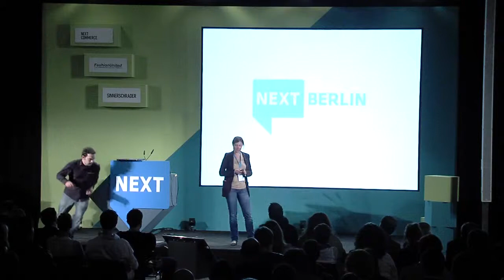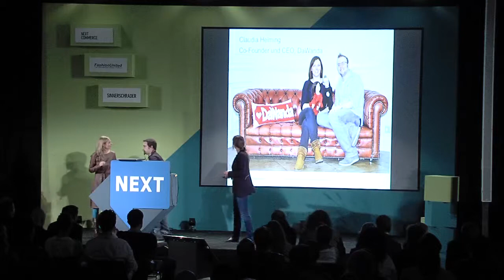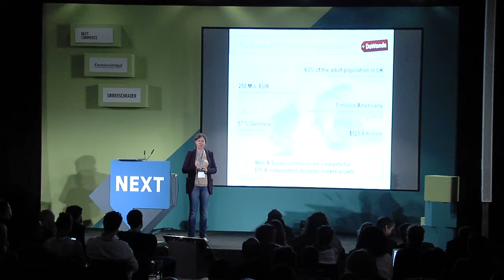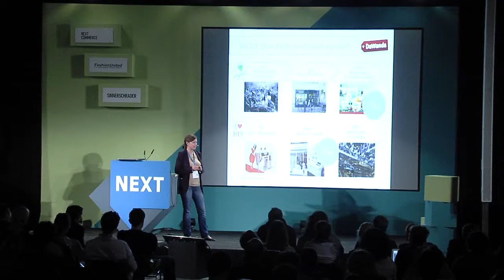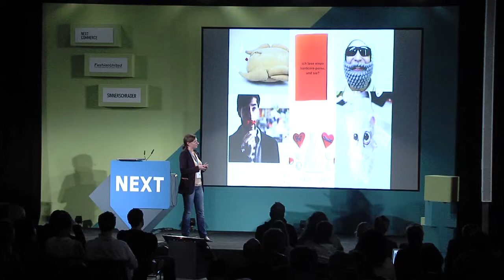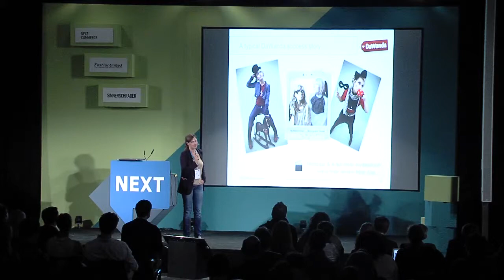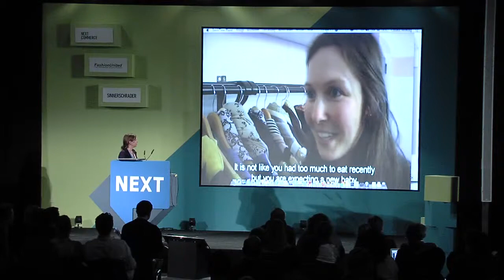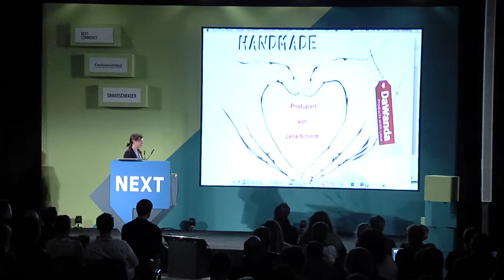Is Hand-Made A Mass Market?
Talk by Claudia Helming, DawandaSpeaker at NEXT Berlin 2012